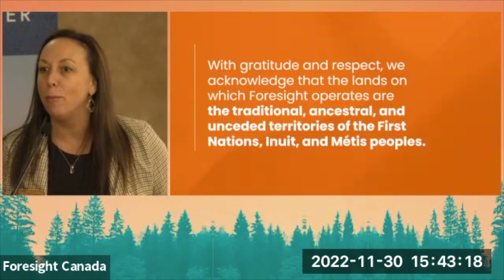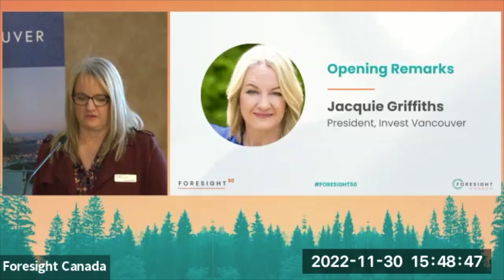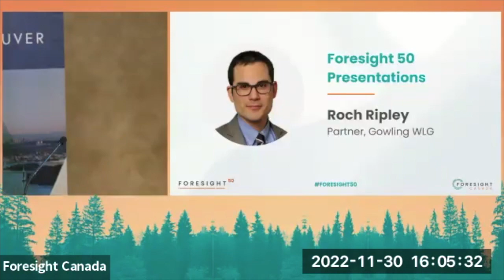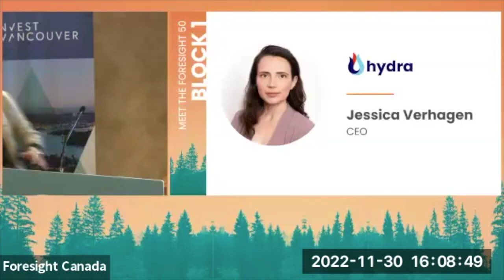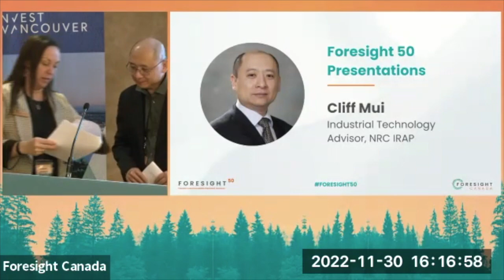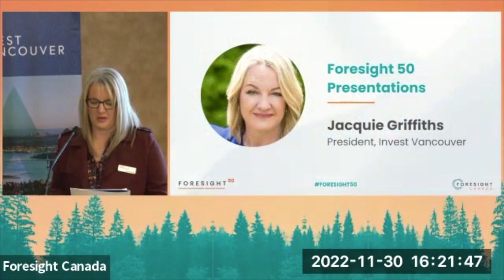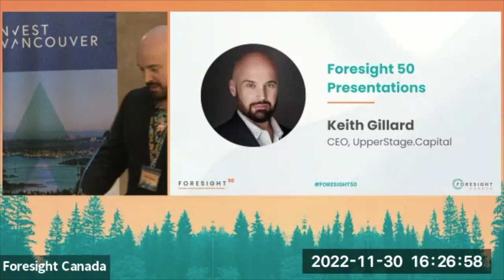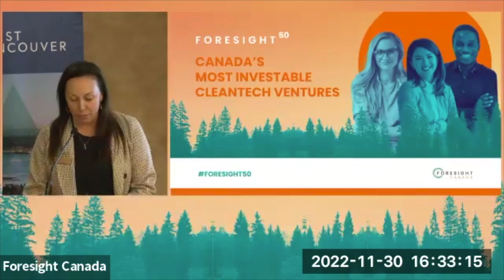Foresight 50 Canada's Most Investable Cleantech Ventures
Foresight 50, powered by Gowling WLG with support from BDC's Climate Tech Fund II, the Canada’s Clean50 Awards Program, Copoint, Invest Vancouver, Platform Calgary, Simon Fraser University, and Vancity Community Investment Bank, shines a spotlight on compelling climate solutions by recognizing Canada’s 50 most investable cleantech ventures.